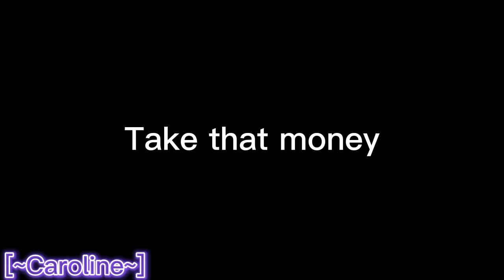Time Loop Boy (Oc from Aeris Skyla) but he is a Cybertronian Minicon 😃✨ (Ft. @AerisSkyla )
Audio

Time Loop Boy
Aeris Skyla (Irl oc)
Cybertronian Minicon TLB (Time Loop Boy)
Starscream Aeris